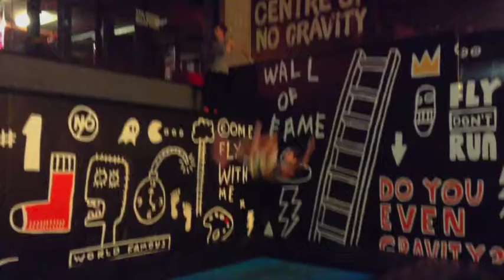SICK TRAMPOLINE PARKS!!! NEW TRICKS! W/MKLACHY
SICK TRICKS BRAH